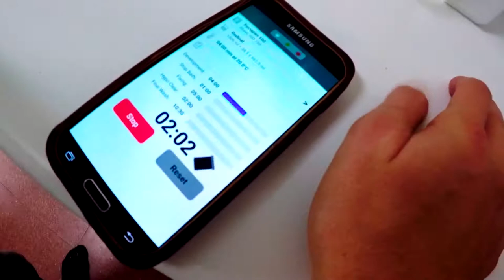Developing fun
Just messing around and trying out how sony vegas works. more serious stuff coming soon.